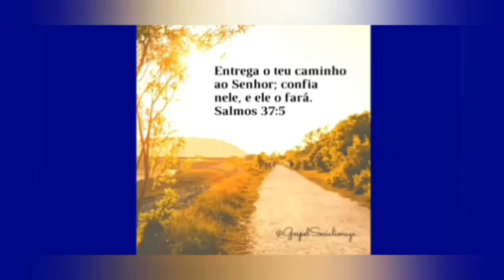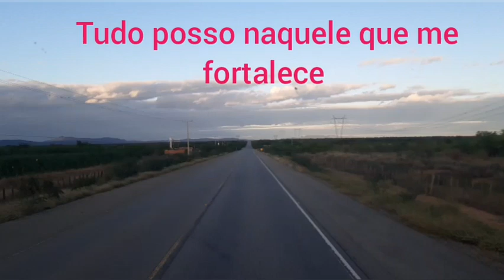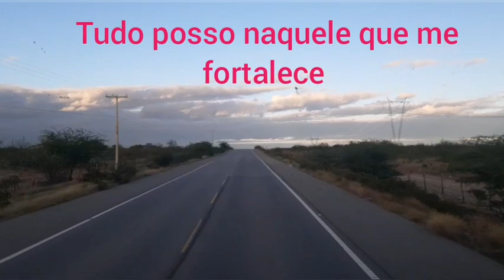na região do palito doce Juazeiro Bahia